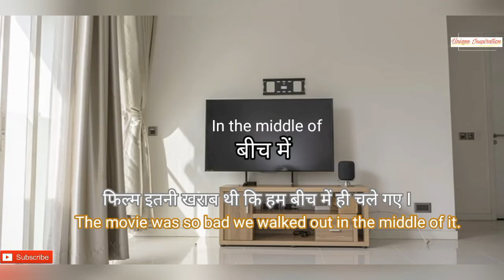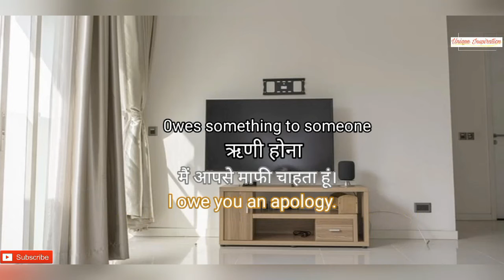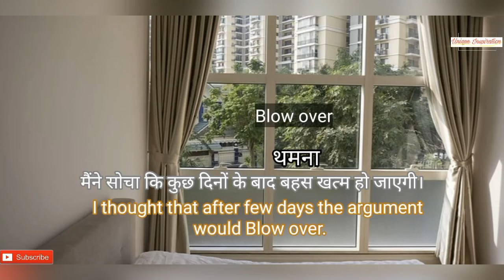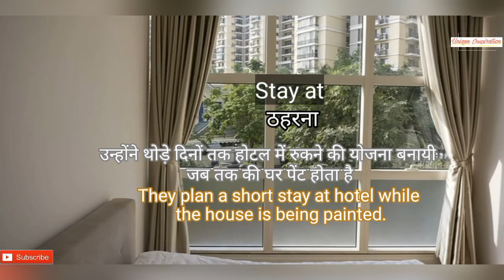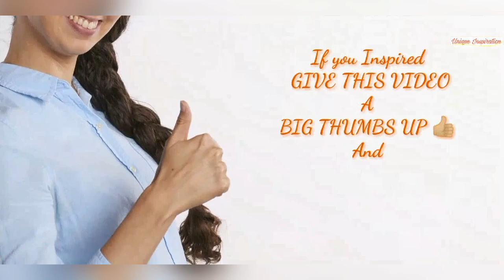Learn phrasal verbs in english easily | English Speaking Practice | UNIQUE INSPIRATION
HI FRIENDS!!!
In these videos you will learn english phrasal verbs, english sentences, english phrases, english idioms, english proverbs and short english sentences, english vocabulary, new english words. Inhe apni daily english conversation mein use kariye aasaani se english vocabulary build up kariye, interesting way se short time mein english speaking practice kariye.
In sabhi se aap easily english bolne lagenge fluency ke sath.

This is the place to start if you want to start learning english speaking fluently, and improve your english pronounciation, improve vocabulary and speaking skills.

Here is the best video to get started with english daily conversation fluently click the

About : UNIQUE INSPIRATION ✨
This is not the time to give up, Now its the time to beat your FEAR, STRESS, WEAKNESS, PROBLEMS Tell them I'm coming..
Its the time to CHASE your DREAMS not for others but for yourself..
So get inspired through our video and feel unique strength in yourself..n SPREAD SMILE..:)
Don't Loose your originality because we all are born with UNIQUE capability so,
Be Original Be unique .

Love
UNIQUE INSPIRATION ✨